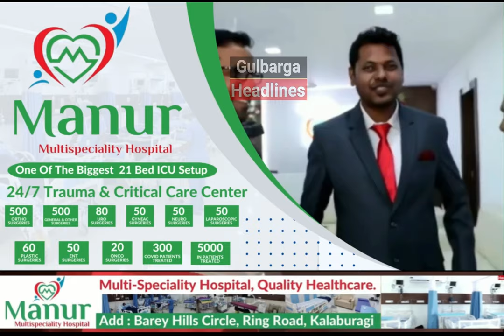Gulbarga DC Organised Peace Meeting About Celebrate Of Ganesh Festival And Milad Un Nabi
Gulbarga Deputy Commissioner Organised Peace Meeting & Explained The Guidelines To Celebrate Ganesh Festival And Eid E Milad Un Nabi...